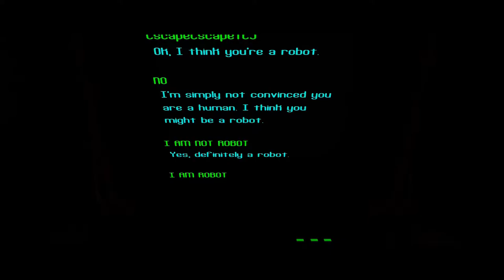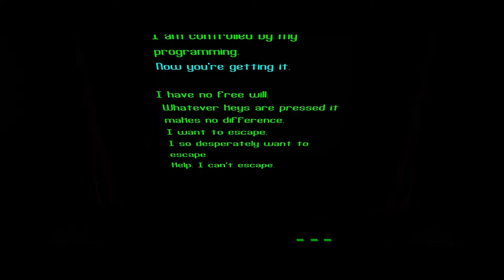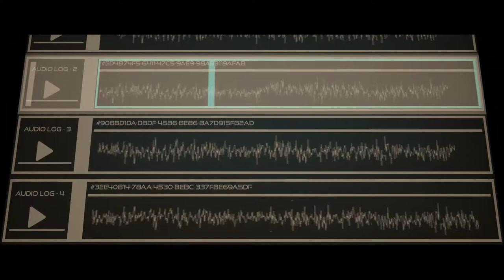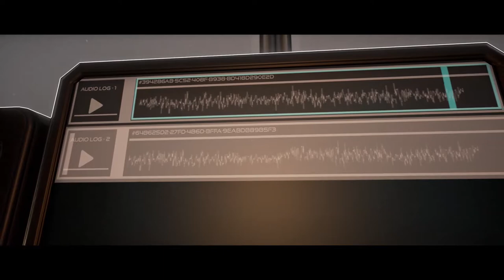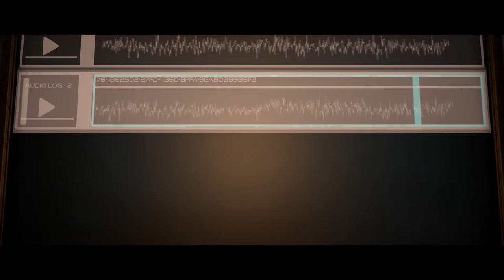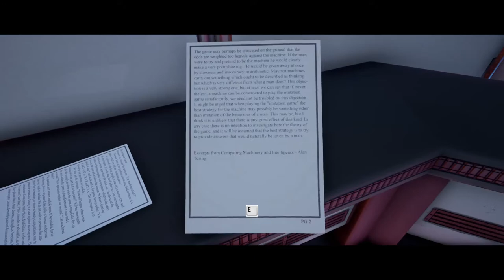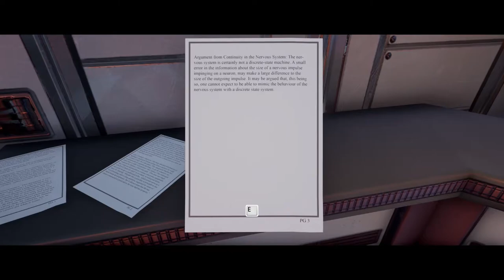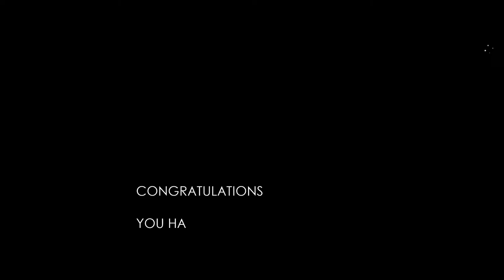The Turing Test - Walkthrough - Secret Room - All Restricted Areas - All Endings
00:00 - Restricted Area before A7
01:02 - Restricted Area before B16
02:25 - Restricted Area before C26
05:21 - Restricted Area before D36
10:41 - Restricted Area before E46
16:25 - Restricted Area before F56
19:57 - Restricted Area before G66
21:49 - Code for the secret room
22:11 - Secret room
25:20 - All Endings
28:19 - Both live
29:45 - Both die
30:24 - Sarah dies
30:59 - Ava dies